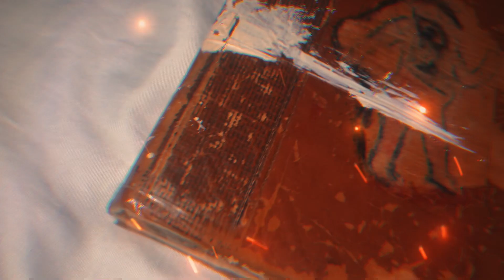ZeusDotcom: Perfect Treasure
Perfect Treasure